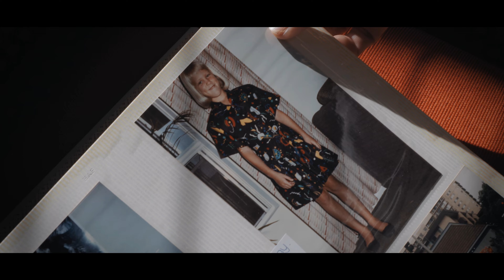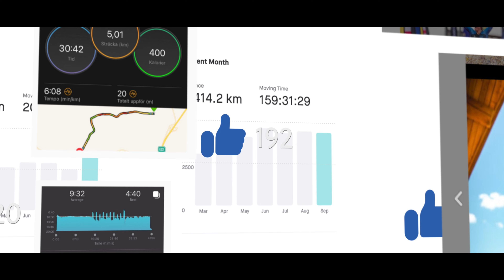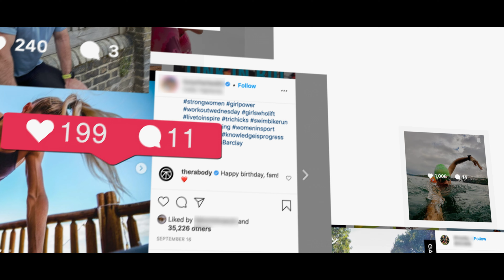The Incredible Story of Nikkola Mathews Overcoming Anorexia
“I was hungry enough to want better from myself when I was that sick. And now I am hungry enough to want better from myself within triathlon… So, I’ll just keep being hungry - metaphorically.”

Crippled by anorexia for 15 years and not knowing if she might die in her sleep, Nikkola Mathews has gone from living off half an apple a day, to the 2021 female age group champion of Nutri-Grain IRONMAN New Zealand. Nikki epitomizes the term AnythingIsPossible and although she has fought to turn her life around, her battle is never won.

🎥 Kinetic Media, New Zealand. Produced by - Seven8